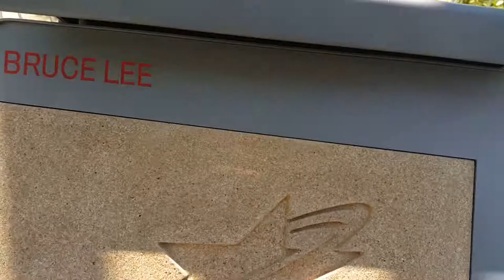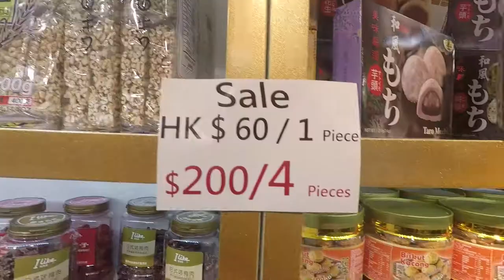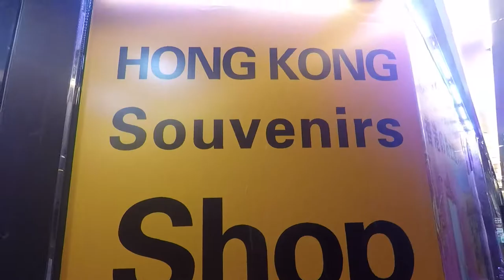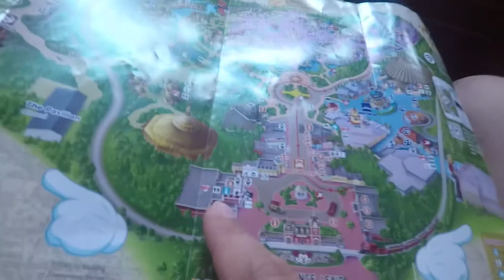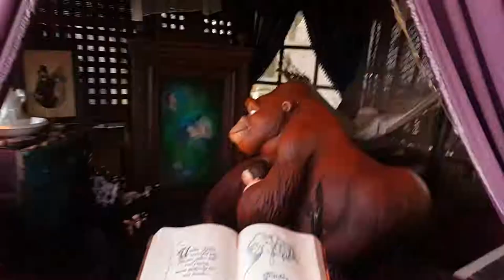Hong Kong Escapade - Part 2